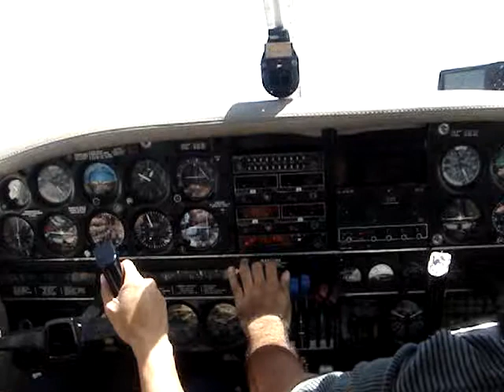Ruchir Takeoff Piper Seneca